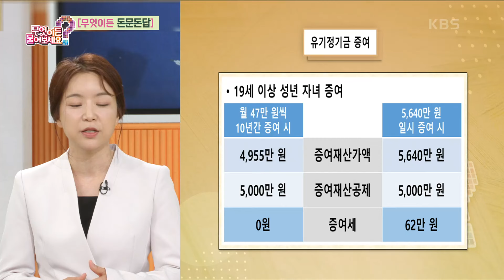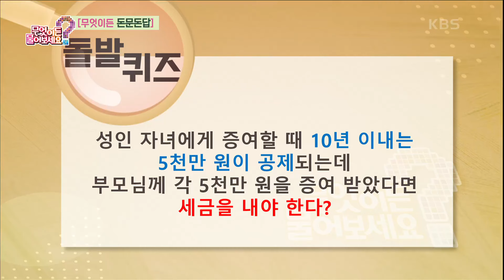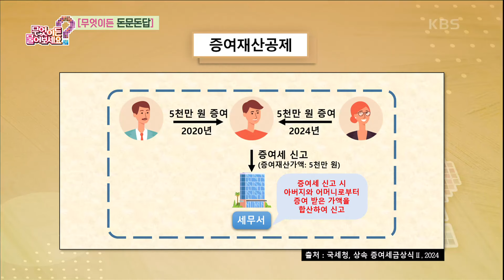[부자 되는 돈문돈답] 10억 원 상당의 아파트를 받아도 상속세를 안 낼 수도 있다?! [무엇이든 물어보세요] | KBS 240723 방송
[부자 되는 돈문돈답] 10억 원 상당의 아파트를 받아도 상속세를 안 낼 수도 있다?!